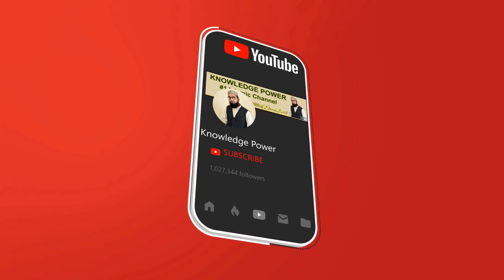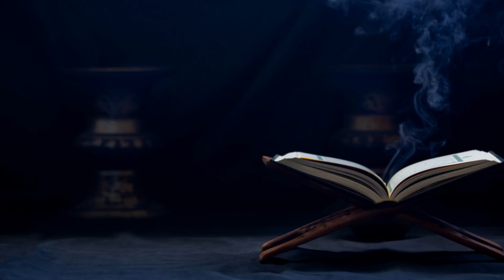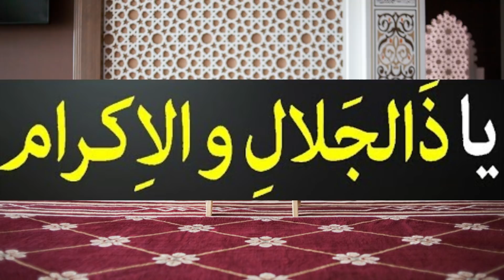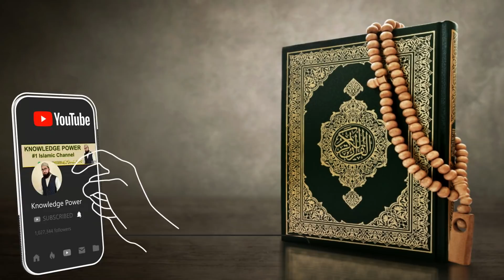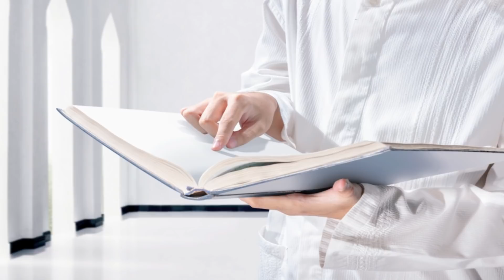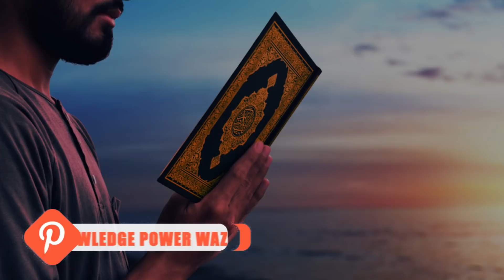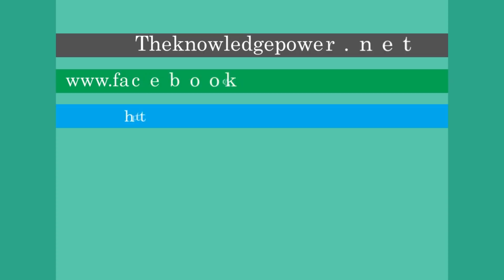har aham kam mein kamyabi ka wazifa - Sirf aik raat isha ki namaz ke bad ye tasbeeh krain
Salam in this video we will share with you sirf aik raat isha ki bad ke bad ki powerful tasbeeh k jiski barkat se har aham kam mein kamyabi mily gi.